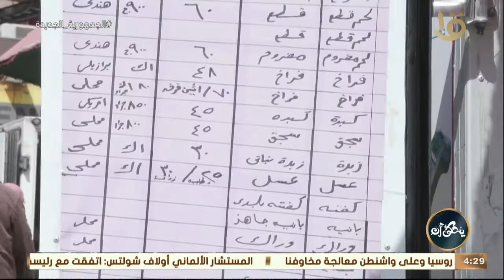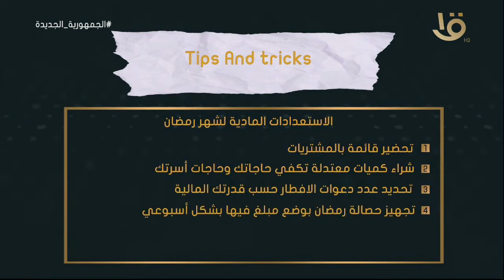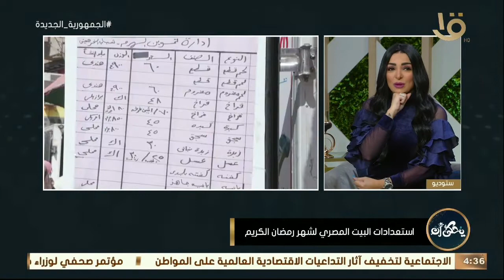رضوه فتحي استشاري أسري وسلوكي تعطينا بعض النصائح لأستعدات البيت المصري لشهر رمضان الكريم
يحكى أن |  رضوه فتحي استشاري أسري وسلوكي تعطينا بعض النصائح لأستعدات البيت المصري لشهر رمضان الكريم